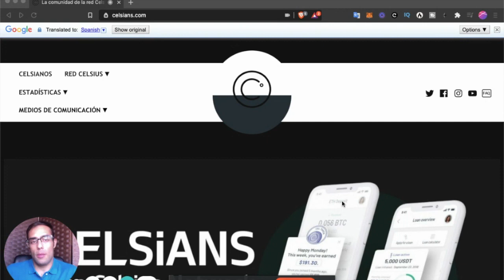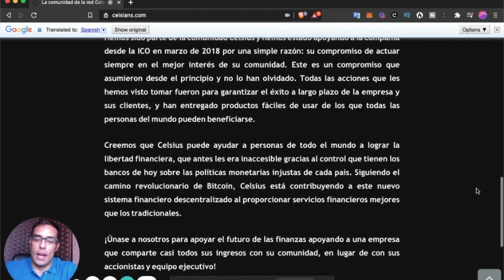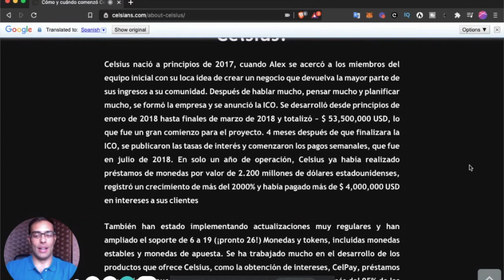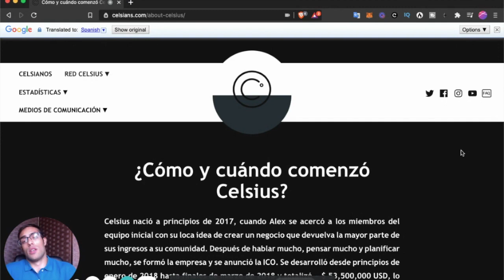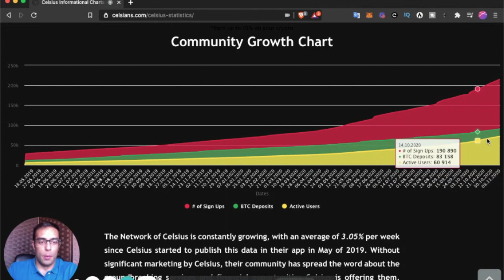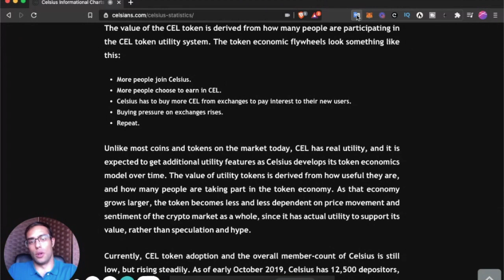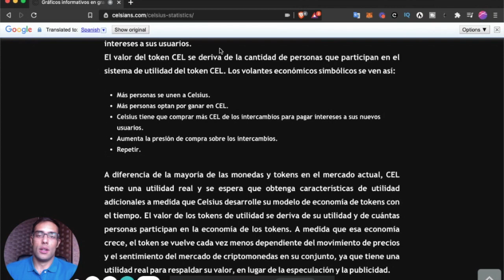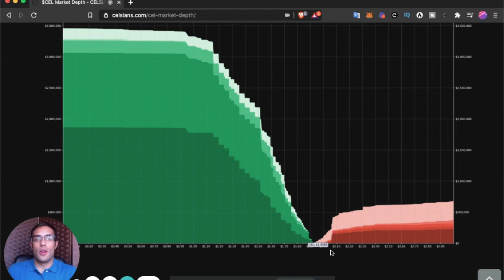Cuentas De Ahorro Celsius (CEL) Estrategias Para Rentabilizar La Volatilidad y La Estabilidad 2020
Hoy analizo el proyecto y las oportunidades que nos brinda Celsius con su token CEL.

Cuentas de ahorro remuneradas, mejores que en los mejores bancos del mundo.

*Registro Gratuito + Bono Regalo*
Código: 180224de52 ($20 USD de BONO en BTC, tras tu depósito +$200 USD)

¿Quieres empezar a gestionar tu propio capital?
🔥  CURSO *GRATUITO* DE INVERSIÓN A LARGO PLAZO 🔥

Track / Audio: Diwas Malla - 'Awaken Dream'
Música provista por Diwas Malla / MOS Nepal.

Image by Bryan Hanson from Pixabay

Miniatura: Canva